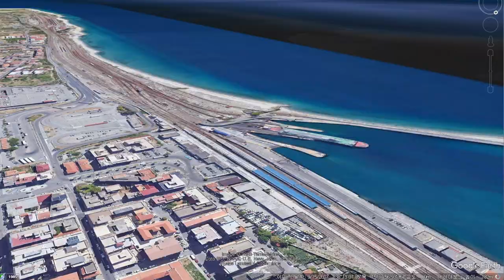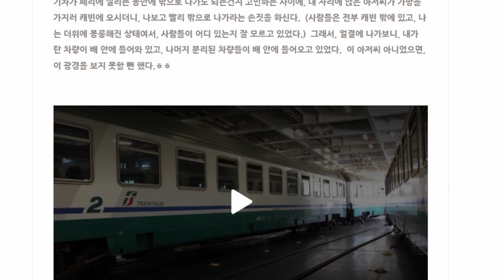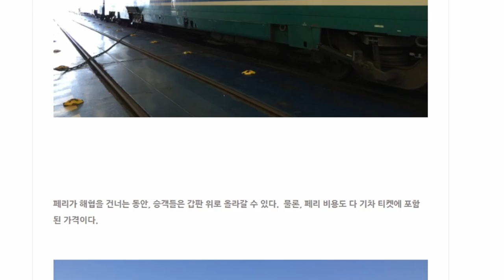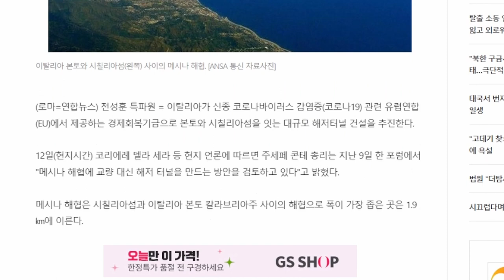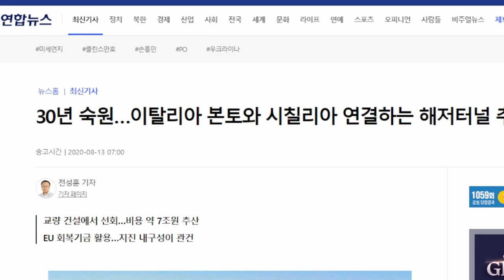🇮🇹이탈리아 메시나의 열차페리🚃🚢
배에 기차를 싣고 바다를 건너는 페리가 있다는 사실, 알고 계셨나요?
바로 이탈리아 메시나해협에서 일어나는 일인데요.
다리나 터널을 건설하지 않고, 이렇게까지 하는 이유가 무엇일까요?
같이 한번 탐험해보아요 😄

[타임코드⏱️]
00:00